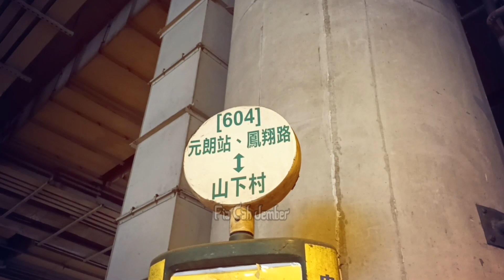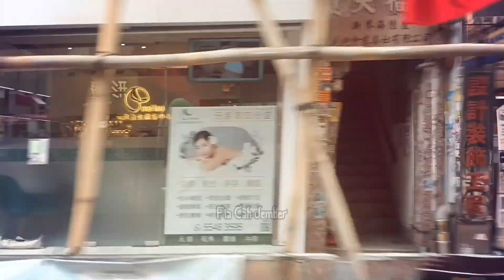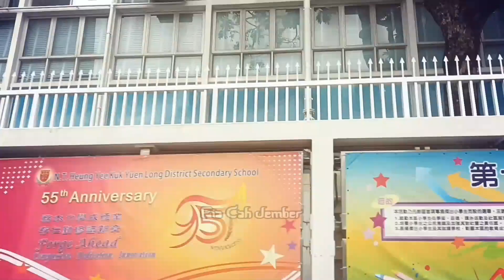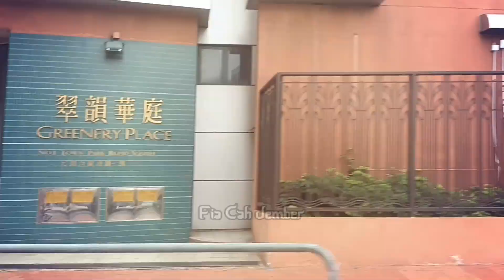MBOLANG HARI INI KELILING YUEN LONG‼️yamcha di yoho mall lanjut belanja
Assalamualaikum sahabat FIA,
semoga senantiasa berkelimpahan berkah bahagia dan penuh cinta serta selalu dalam lindungan YANG MAHA KUASA AAAMIN,

terima kasih
selamat menyaksikan